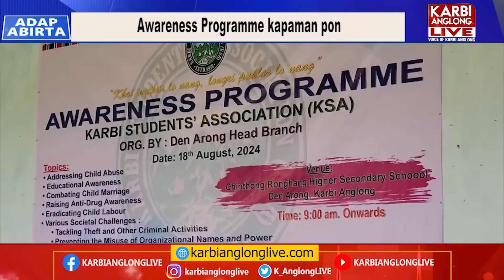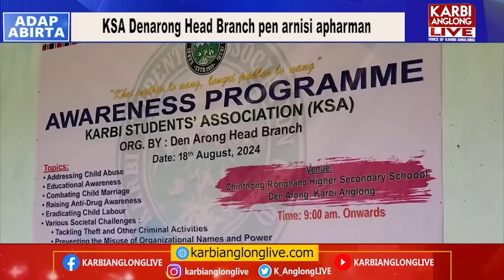KAL Adap Abirta, 21 Aug 2024